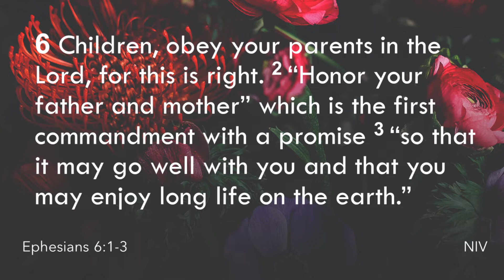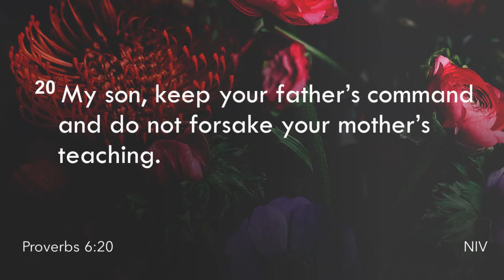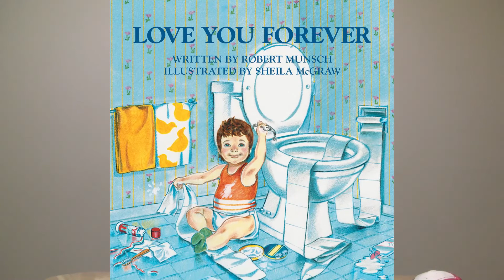Mother's Day Children's Church